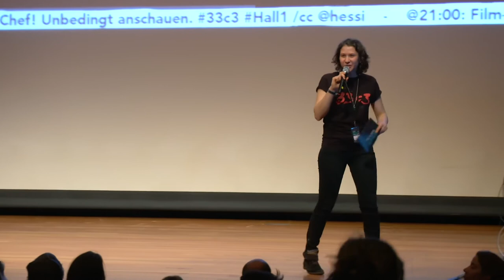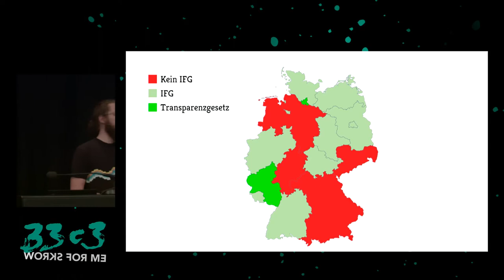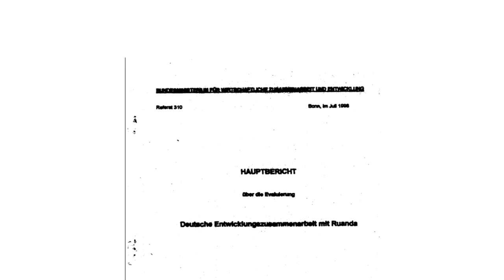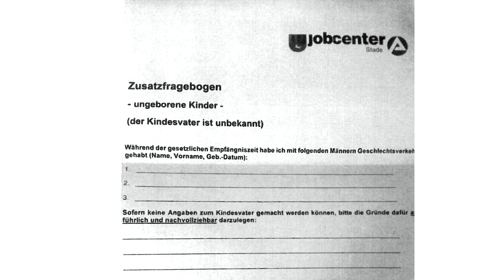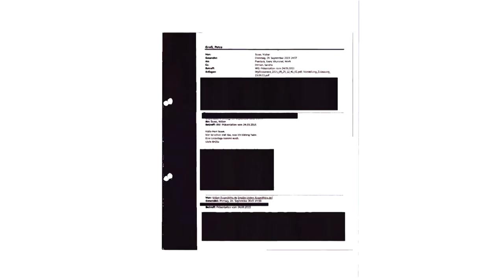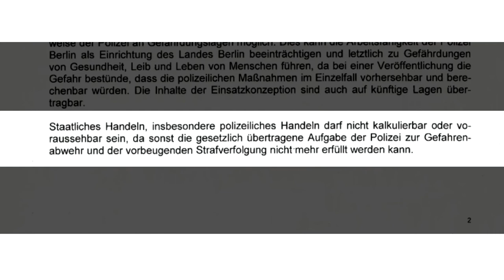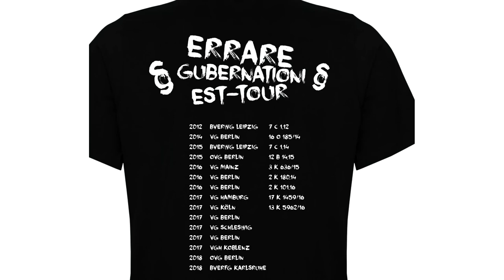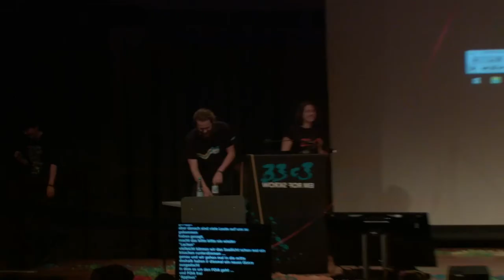Irren ist staatlich (33c3) - traduction française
10 Jahre Informationsfreiheitsgesetz

Dieses Jahr feiert das Informationsfreiheitsgesetz (IFG) seinen zehnten Geburtstag – und niemand feiert mit. Zeit für eine Abrechnung. FOIA frei!

Arne Semsrott